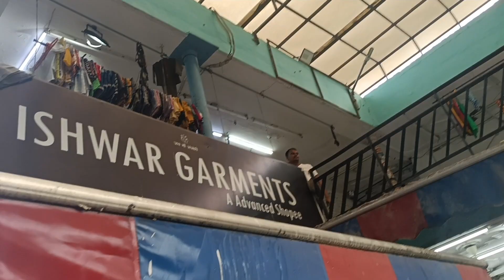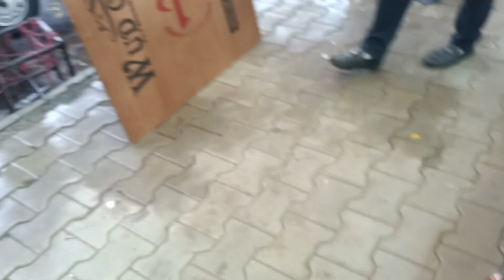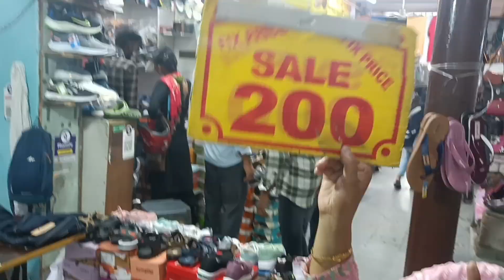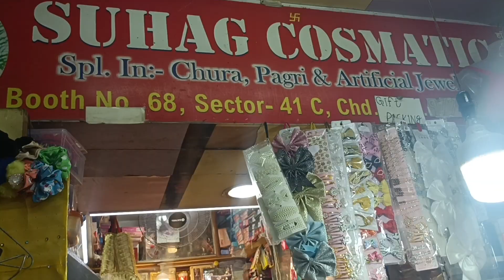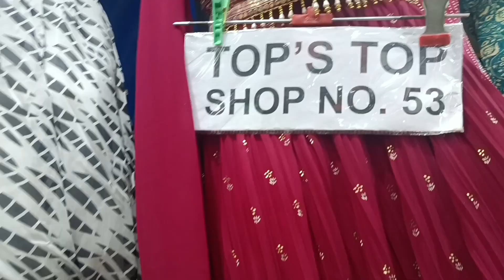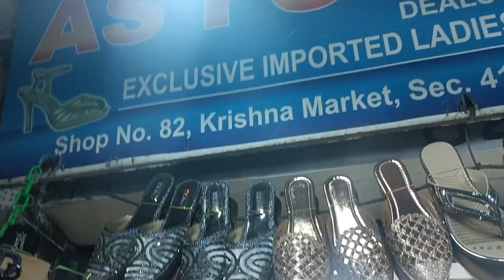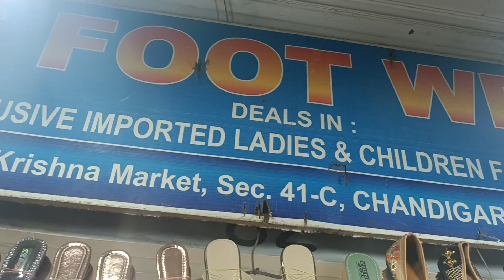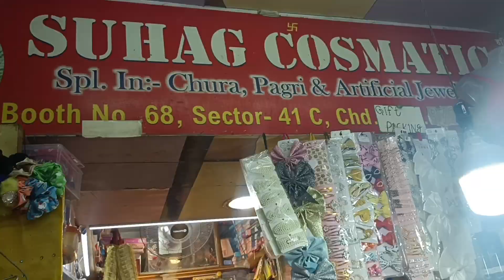Krishna Market Chandigarh। Cheap and Best Clothes Market Sector 41 Chandigarh।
Aaj k toure dekey aap mere sath Krishna Market Chandigarh jaha aapko har Variety k kapre kids wear women wear ladies wears men's wears specially party wear casual shoes purses jewellery gift shop aal in one complete fashion market for summer collection and winter collection at the cheapest kapra shop and cheapest price me milega..

Neelam Joshi